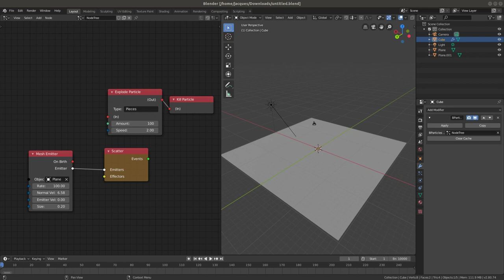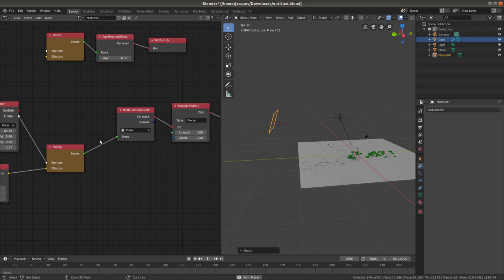Testing node based particles in Blender [WIP]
Everything you see in this video is highly experimental and work-in-progress.

The goal is to develop a new particle system that will replace the existing one (which is considered end-of-life).